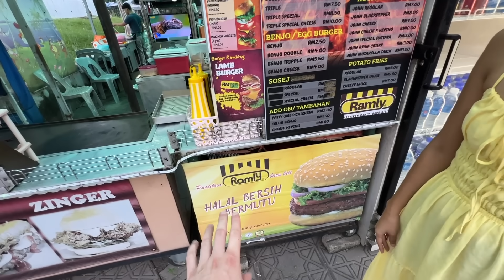First Time Trying Malaysia's Famous Ramly Burger & Roti John 🇲🇾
As we are massive foodies we had to try the famous burgers here in KL Malaysia. The Ramly burger is a halal burger that you can  find at little burger joints all over Malaysia and they have their own unique style as they are drenched in sauce It is definitely a must-try as a burger lover when you come to Malaysia